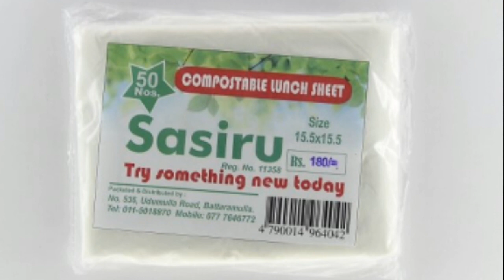පරිසර හිතකාමී බිස්නස් එකක් අතට හොද ලාභයක්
Super business idea
Business lanka
Business idea
Business idea sinhala
Swayan rakiya sinhala
Part time business sinhala
Covid news
Derana news
Business study